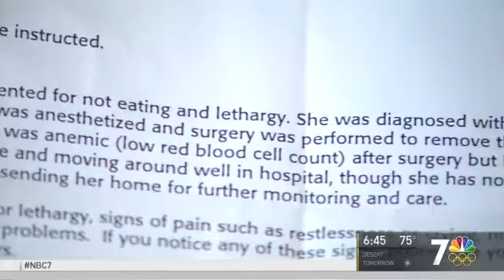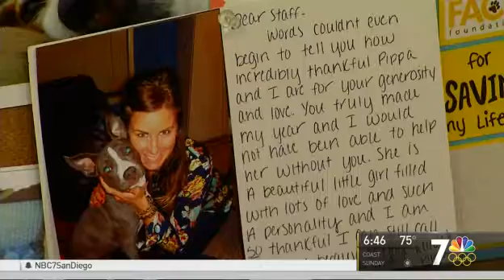FACE Saves 1500th Life NBC News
NBC San Diego's "Down to Earth with Dagmar" segment highlights the story of Emma, one special dog who is enjoying a second chance at life thanks to the FACE Foundation.